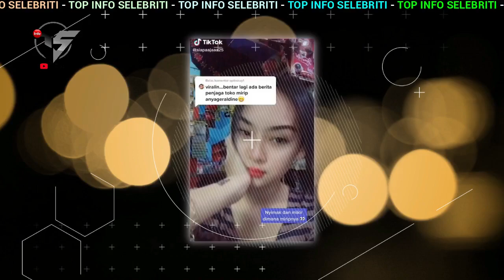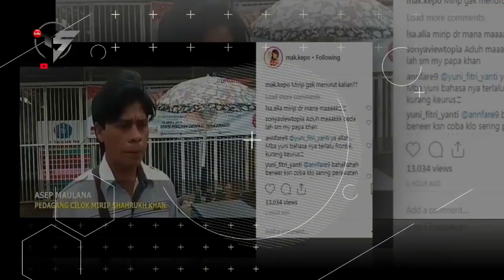10 Pedagang 'Kembaran' Seleb!! Raffi Ahmad Hingga Anya Geraldin Mirip Banget!!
10 Pedagang 'Kembaran' Seleb!! Raffi Ahmad Hingga Anya Geraldin Mirip Banget!!

Belakangan ini dunia maya sedang ramai dengan bertebarannya beberapa foto orang mirip artis.
Sejumlah orang yang berprofesi sebagai pedagang, atau penjual makanan dan minuman ini diklaim memiliki paras mirip artis Tanah Air hingga luar negeri. Terbaru heboh sosok penjual bakso bernama Dimas Ramadhan yang memiliki wajah mirip Raffi Ahmad.
Rupanya tak hanya Dimas saja yang viral lantaran mirip artis. Namun beberapa orang yang berprofesi sebagai pedagang berikut ini juga merasakan hal yang sama.
Bahkan tak jarang foto viral mereka menambah berkah untuk usaha yang sedang dijalankan.
Beberapa pedagang makanan ini tak pernah menyangka wajahnya akan mirip dengan artis.Seperti apa kemiripan para pedagang ini hingga membuat para pembelinya gagal fokus? Simak potretnya dari berbagai sumber berikut ini!